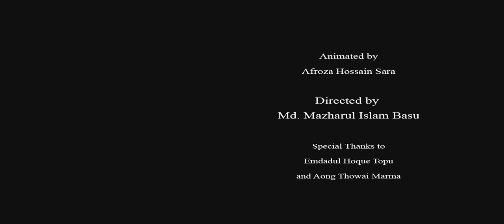Animation Sort Film " Fuu... " Directed by Mazharul Islam Basu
Just help poor children, don't waste all money by smoking .They need a little bit . If you will help , they can
Fuu...
Direction : Mazharul Islam Basu
Animator : Afroza Hossain Sara